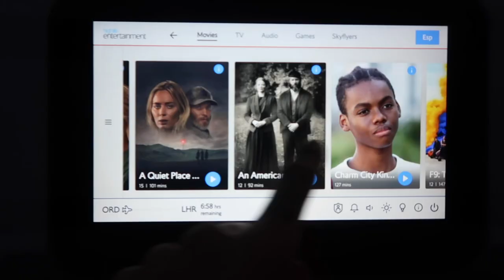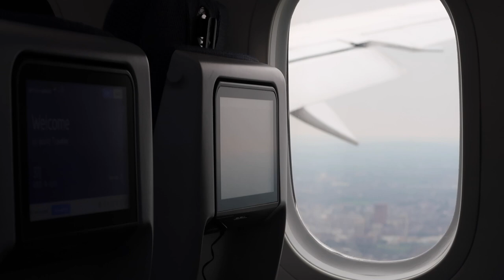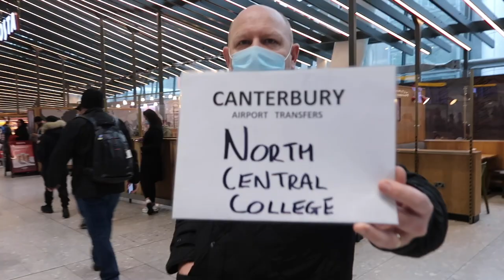EIGHT HOUR FLIGHT!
After saying goodbye, Jason gets on an eight hour flight.